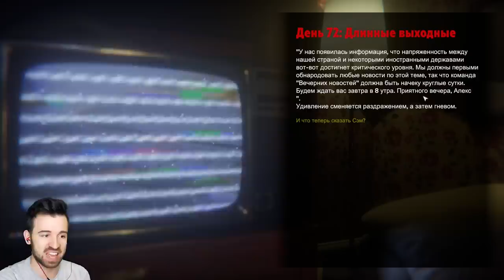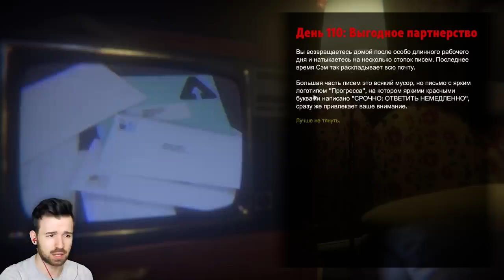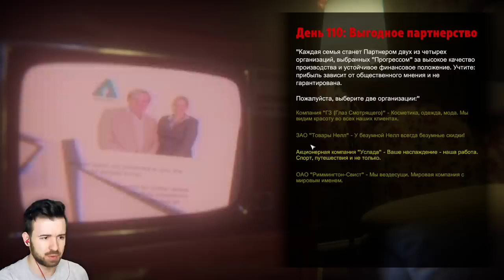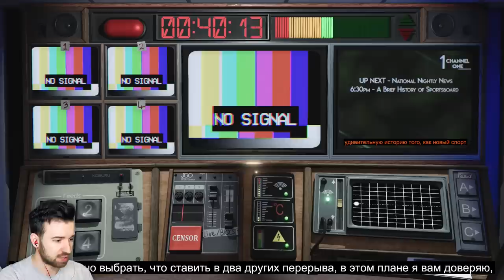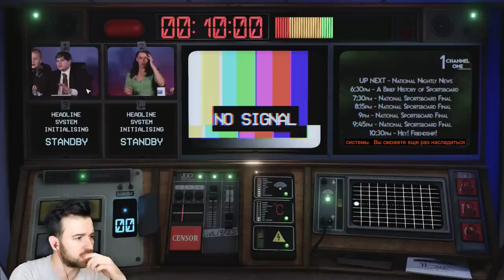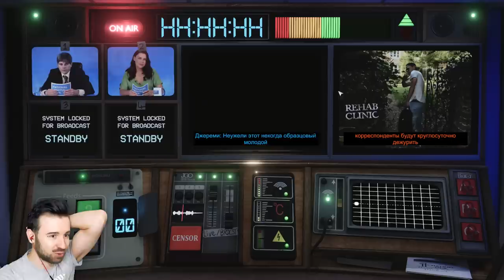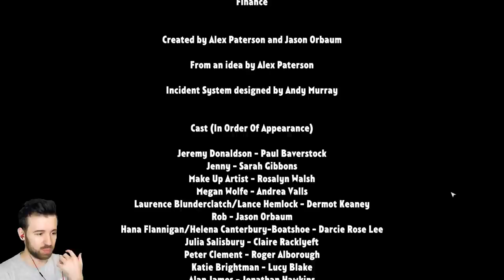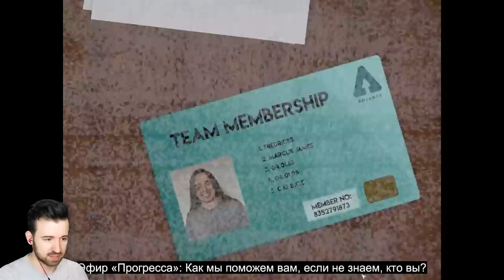ШОКИРУЮЩИЙ ЭФИР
Атмосфера в студии наэлектризована из-за шокирующего эфира. Продолжаем проходить Not For Broadcast #3